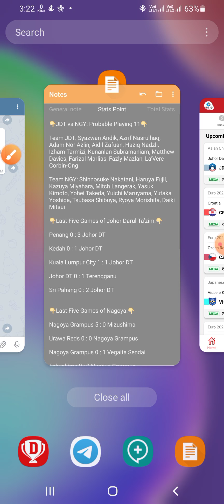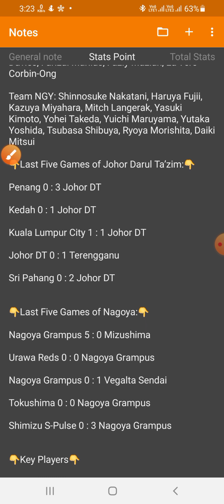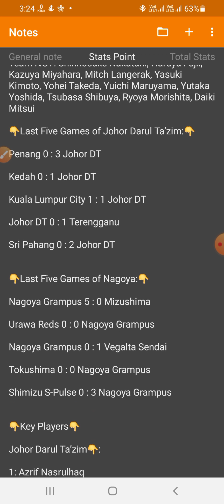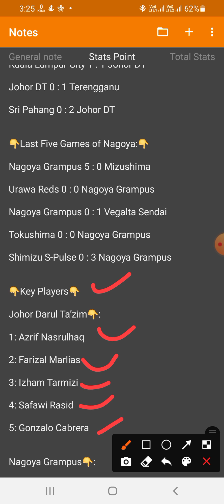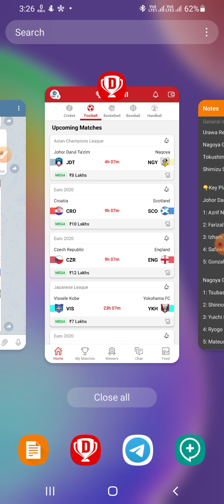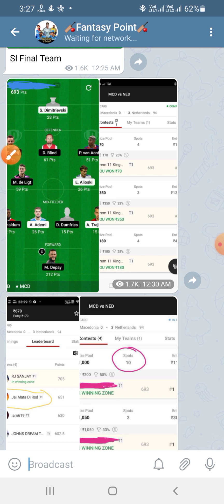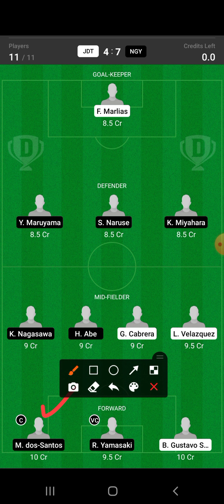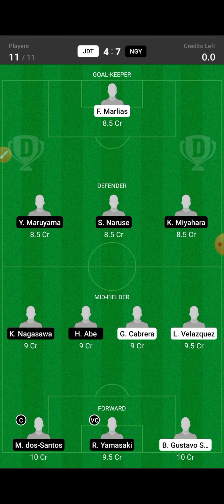JDT Vs NGY | JDT Vs NGY Dream11 Team | JDT Vs NGY Football Match Dream11 | Asian Champions League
Cricket 🏏

Football ⚽️

Volleyball 🏐

Hockey 🏑

Basketball 🏀

Kabaddi 😍😍

2020
Best
Expert
On
Vs
Tnm
team
Dream11

©️Fantasy Point 🙏🙏